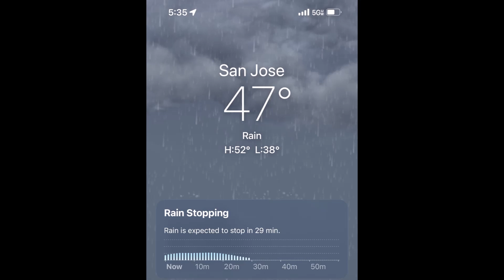A Brief Downpour Before Dinner On Valentine's Day (2-‎14-‎2023)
Observing a surprise t-shower\downpour before dinner on Valentine’s Day.  This was just outside of the Olive Garden restaurant by the Eastridge Mall in San Jose, CA.  I was with my parents at the time.  We were waiting in the car for our table for a couple hours or so (we had a party of 10 lol).  Certainly, it was a good thing we waited or else I wouldn't have seen this fun weather action lol.  (Tuesday, ‎February ‎14, ‎2023)

*Weather update:  Bay Area residents were being warned that freezing temps were returning this week with cold weather advisories being issued.  Sub-freezing temps as low as 29 degrees were expected in the North Bay interior valleys, the Santa Clara Valley and the East Bay Hills, as well as other areas including the Monterey, Carmel, and Salinas valleys.  The weather service also issued a frost advisory for Wednesday morning in areas including the Marin coastal range, the coastal North Bay, Point Reyes National Seashore, the East Bay interior valleys and the Santa Cruz Mountains.  Those regions were expected to see temps drop to as low as 32 degrees.  The advisories were issued as rain and hail were also reported in parts of the Bay Area on Tuesday and powerful winds led to a gale warning in coastal regions.  There was also snow in higher elevations of Santa Clara County.  Even Mt. Hamilton was getting a dusting of snow… Stay warm and safe out there!